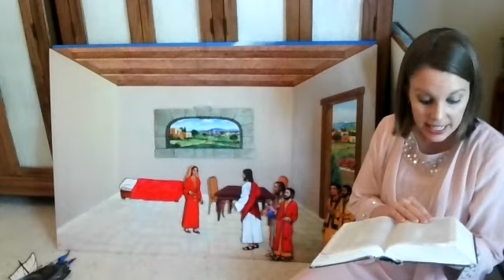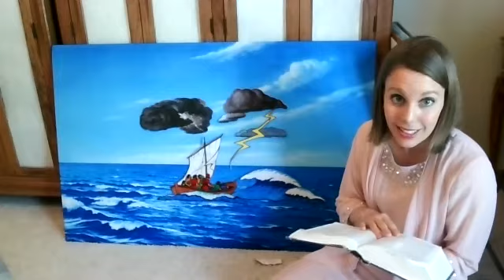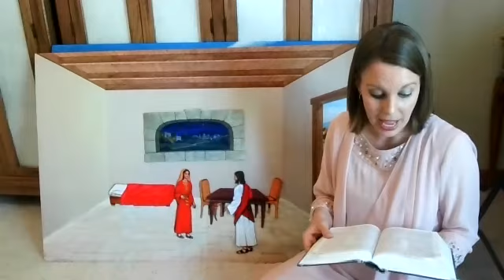Jesus Calms the Storm